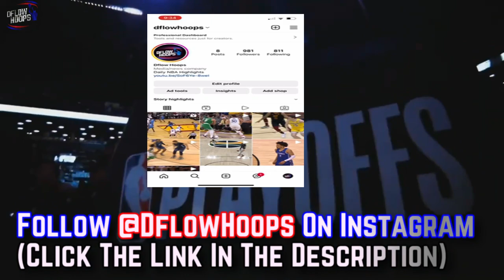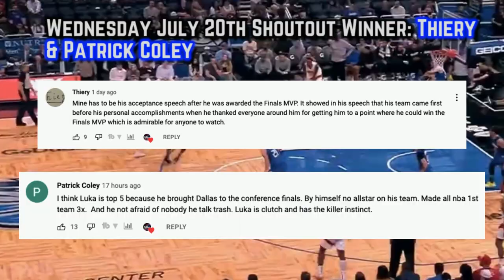Why The Toronto Raptors Are A MATCHUP NIGHTMARE In 2022-23…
The Toronto Raptors look damn scary approaching the 2022-23 NBA season. Here’s a break down of whether or not Masai Ujuri’s roster is looking poised to achieve what they accomplished in 2019.

Last Video: This Is What Happens If You TRASH TALK Luka Doncic…

Raptors 2022-23
Raptors Predictions
Can The Raptors Win The Title Again?
Toronto Raptors
Toronto Raptors News
Dflow Hoops Toronto Raptors
Raptors update